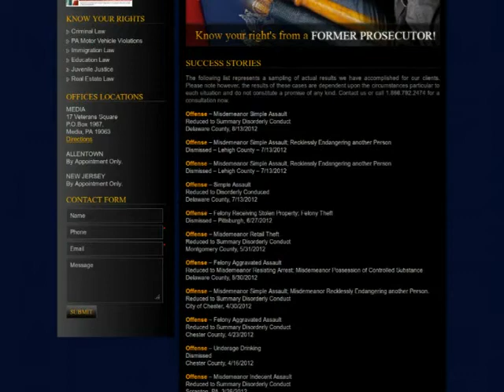123Triad : saadzoilawcom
The Law Offices of Wana Saadzoi,Esq. is a Pennsylvania-based law firm committed to serving all your legal needs with the highest level of competence, commitment and client satisfaction. Please check them out.